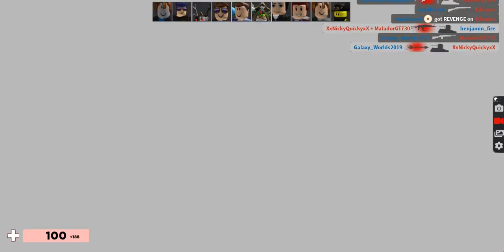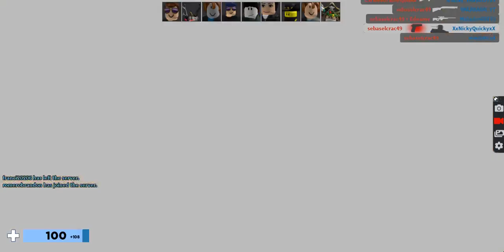Leggiest Game of Arsenal EVER!!! ( Arsenal Game-play)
This is my first video but the footage is the laggiest that I've seen in life so far!

This footage was really filmed on Jan 15th.

Hi I am Nicky the Co owner of "Creamie Lotion", in this group we do some giveaways if we have
 robux and make some games too but in the future so please join if you like!